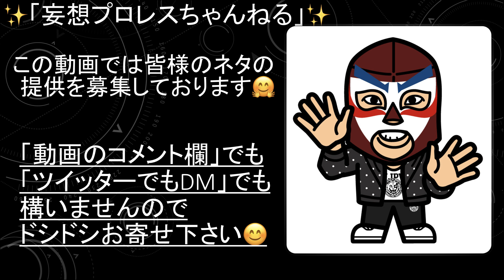デスペラード敗れる・・まさかの優勝決定戦！！【610】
ワトVSティタン　優勝はどっちだ！？

華蓮だ。様
Twitter　URL

ねこぢる様
Twitter　URL
miyu♡様
Twitter　URL
まいまい様
Twitter　URL
舞子様
Twitter　URL
ヒロキ@プロレス写真館様
Twitter　URL
れおな様
Twitter　URL
たくや〜Wrestling Photo acct.様
Twitter　URL
ぐっ様
Twitter　URL
sh0112様
Twitter　URL